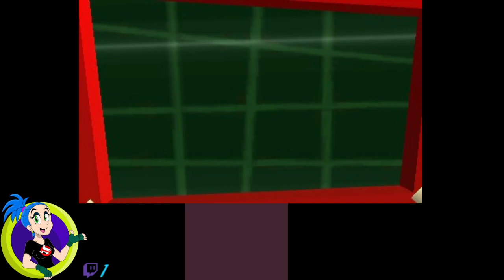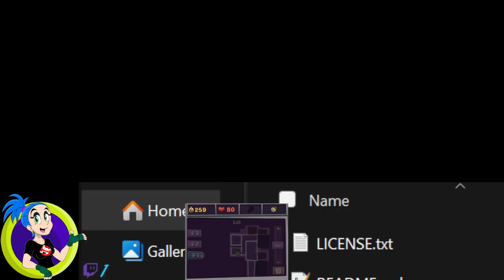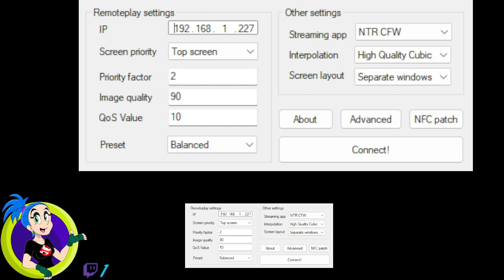Life Aquatica: SM64EX Coop DX and Luigi's Mansion Dark Moon Part 2